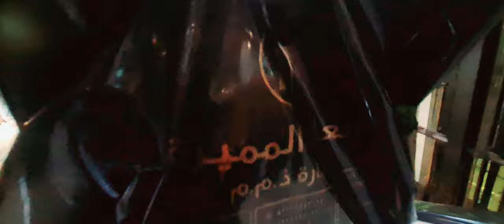Namili kami ng pangregalo at bumili narin aq ng /tripod selfie stick/